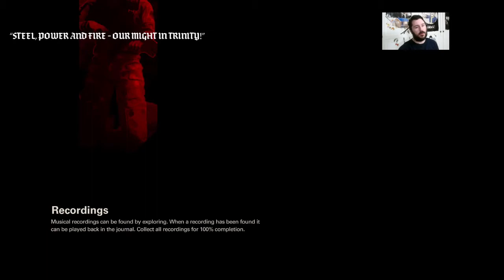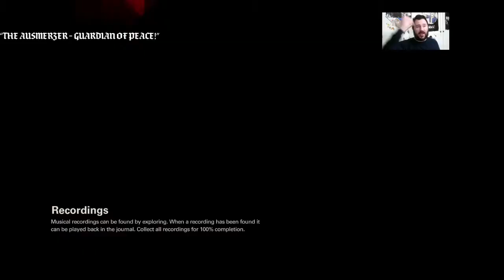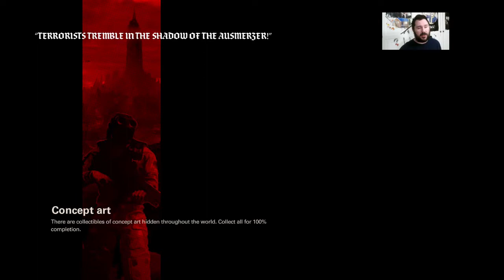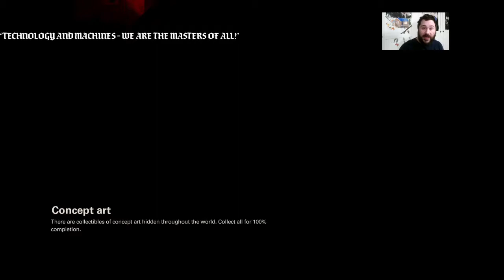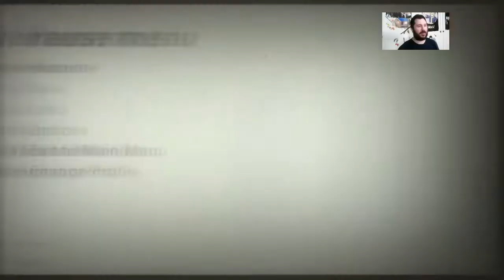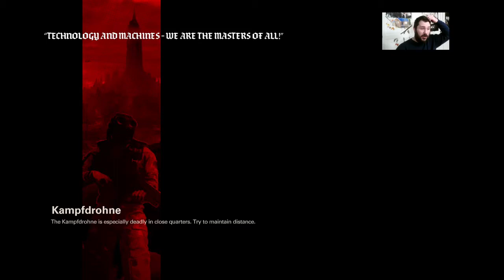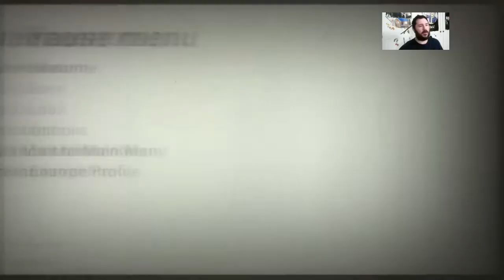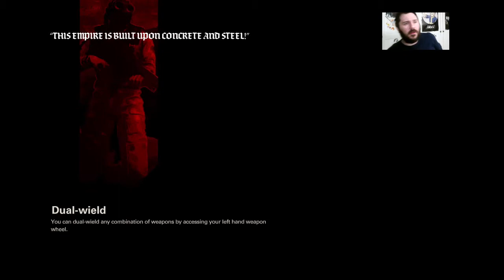Insane Difficulty Spike in Wolfenstein 2 - Why Balanced difficulty matters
This was not a such a major problem in the 1st game, why is it here? FYI language is used.

if you wanna catch me on Xbox streams.

Apologies for any issues with the footage, that's Mixer's bad not mine.

Connect and chat with me!